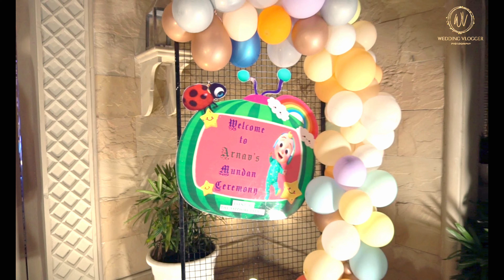Next level mundan ceremony of ARNAV 👶| RIYAAD Panipat🏨 | Wedding video | Wedding Vlogger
Subscrtibe my channel for amazing wedding related stuff